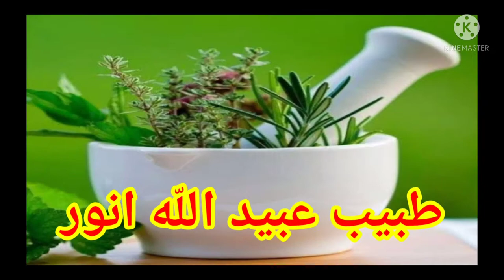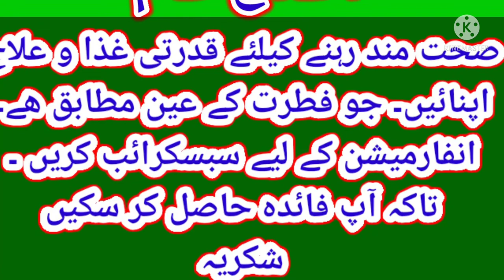Sarda (canary melon ) ke fayde by tabib ubaidullah anwer